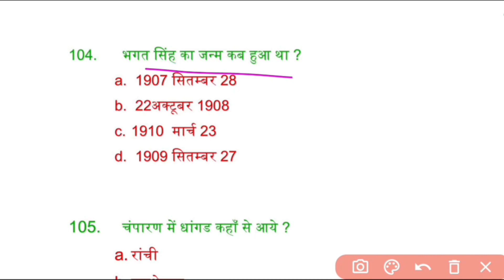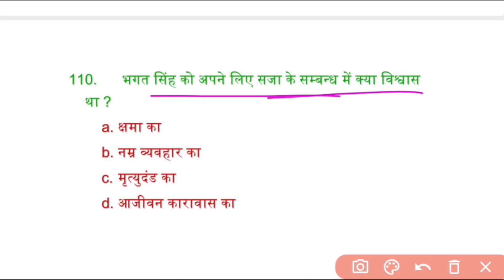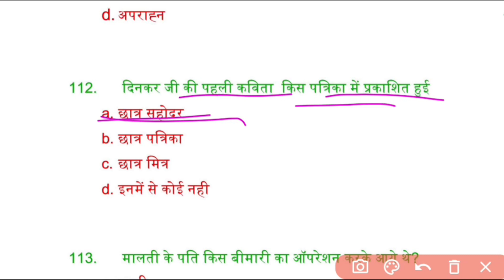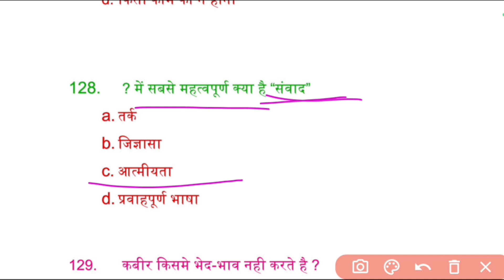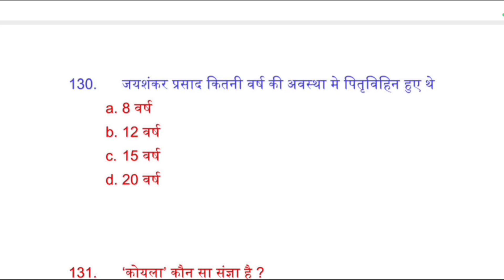12th Hindi 40 Most vvi objective question 2024||12th Hindi question bank vvi objective question 2024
12th Hindi 40 Most vvi objective question 2024||12th Hindi question bank vvi objective question 2024